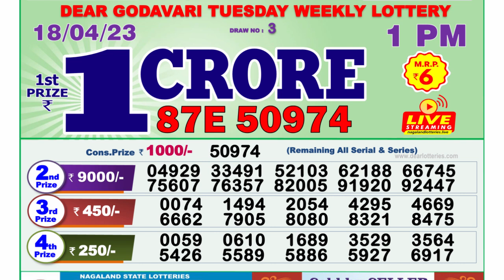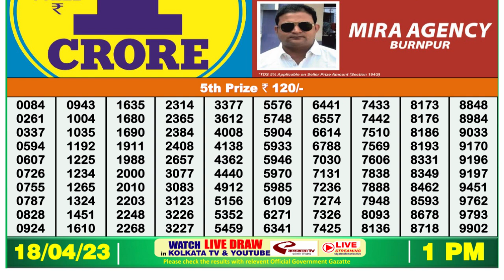Dear Lottery Sambad 1pm today 18.04.23 Nagaland State Lottery Result